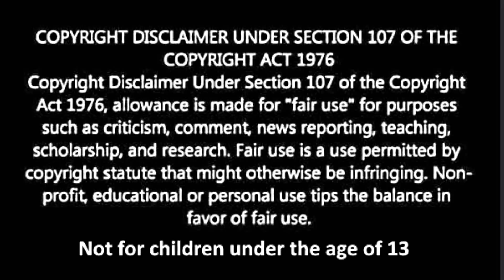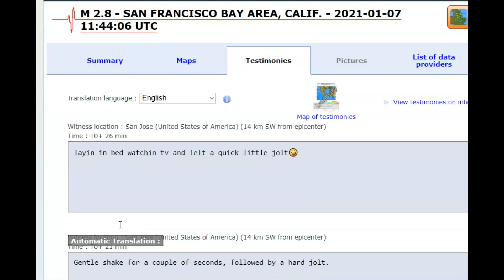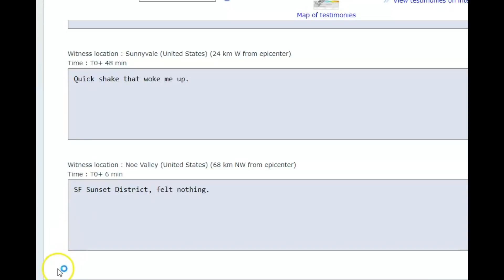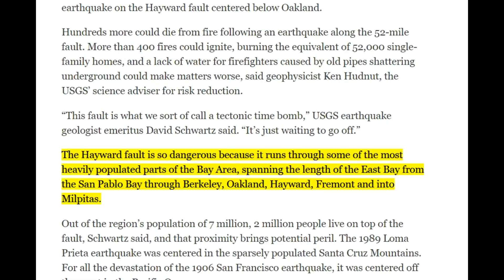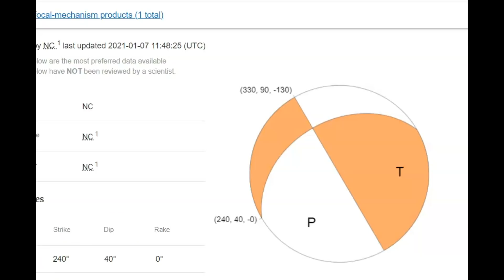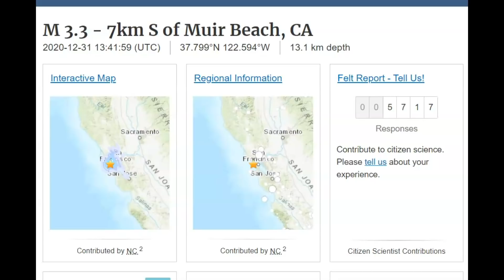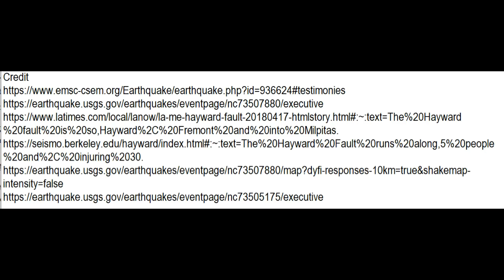3.1 Magnitude Earthquake Strikes Near Alum Rock, Calavaras Hayward Fault